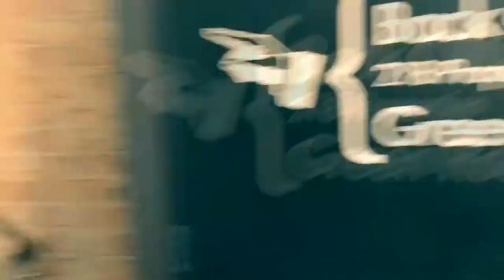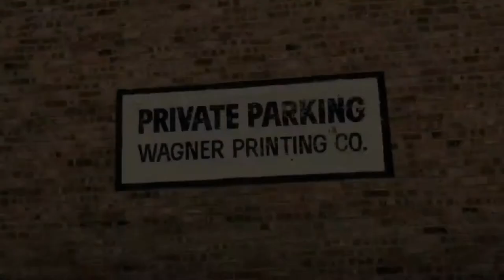A Walk Though the Wagner House